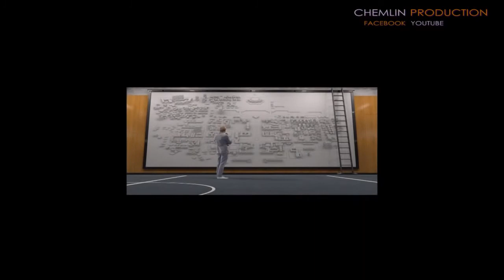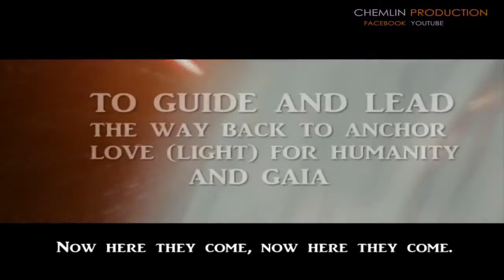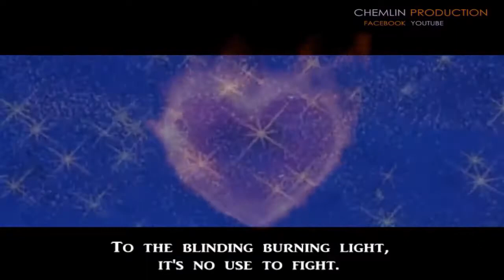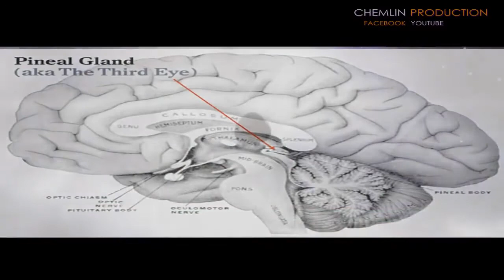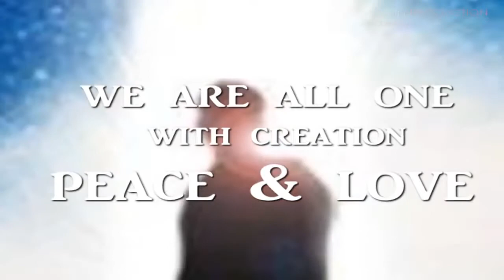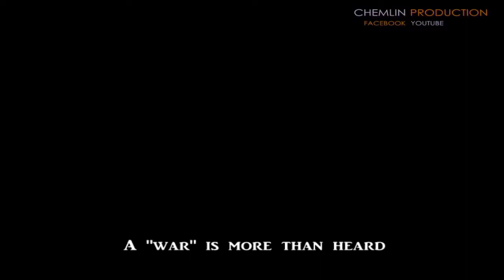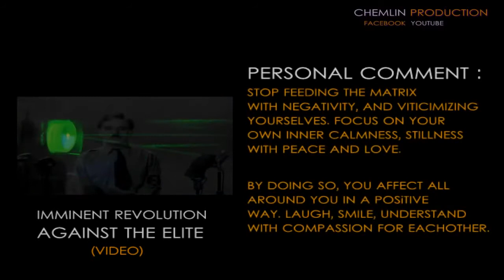"Oh You're Awake Starseed!"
The term Star People or Starseed means that many on Earth are from other star systems, galaxies, even other universes in our great multi-verse.

A Starseed is a starborn mortal, a human being with Starbeing DNA. Starseed’s have been coming since the beginning of earth's history, getting experience in being human and learning many lessons, reincarnating over and over again, until they were ready for an "awakening" in the Age of Aquarius and the Ascension which is happening NOW. No, the world is not going to end in a disaster, its the old paradigm ending, of duality, competition. But there will be a change, a new world... ONENESS.

All people have many past lives but everyone has to have an origin. The origin can be from the angelic realm, elementals, starborn, or earth born. The majority of people are, of course, earth born. But high number of people are what's called Starseeds, who are starborn humans.

This is going back 50,000+ years and more. Most starseeds came to earth as energy and evolved into human beings on Atlantis. Supposedly the very first continent inhabited on earth. It is known by most Starseeds, Lightworkers, and Indigos that there is a Higher Power, a Creator, called God or Goddess by most of them, and that the Higher Power oversees not just earth, but all planets and the entire universe. This is about knowing not about religion. And that when you reincarnate, you can incarnate to not just earth, but other planets as well.

The majority of human beings have different reasons for coming to earth when compared to typical Star Seeds. Theirs is the path of spiritual learning and spiritual evolution through the Earth School of Learning. Many souls choose to incarnate on Earth many times (up to 200) in order to complete the spiritual learning that is available on here. Not all lifetimes within this cycle are experienced exclusively on Earth and there may be some life times elsewhere in the Universe where healing and restoration take place. These are not remembered by human beings consciously. However the density of Earth is such that repeated incarnations here often results in human beings losing their awareness of spiritual realities and their spiritual gifts. The physical plane of Earth dominates their consciousness to the point where they cannot even imagine extra terrestrial realties. For these Humans their focus is needed on everyday "earthly" matters and this is why they are not drawn to the Extra Terrestrial subjects. They need to learn how to master the lessons that the earth plane has to offer and this consumes their time and energy. And as such they are deeply consumed by the illusions of separation and lower consciousness that exist here.

In this lost state the extraterrestrial origins have been forgotten and so there is little interest in this subject. In a way this state of forgetfulness serves them as they are allowed to focus intently on whatever the themes of their life are, without distraction from other realities and past extra terrestrial connections.

...however, ALL THAT IS ABOUT TO CHANGE FOREVER!  :)

Suggested by HAAWK for a 3rd Party
Found you outside the Koala Café // LoFi SoHi Mixtape 1 🎧 /lofi beats /chill /study /sleep /relax
Listen ad-free with YouTube Premium
Song
Louder Than Words
Artist
ES Posthumus
Album
Les Friction Album
HAAWK for a 3rd Party (on behalf of Mariposa Lane Music); BMI - Broadcast Music Inc., UNIAO BRASILEIRA DE EDITORAS DE MUSICA - UBEM, UMPI, HAAWK Publishing, CMRRA, Abramus Digital, LatinAutorPerf, ASCAP, LatinAutor, PEDL, LatinAutor - PeerMusic, and 18 Music Rights Societies
Song
Euphotic (Live Version)
Artist
Carbon Based Lifeforms
TuneCore (on behalf of Leftfield Records); BMG Rights Management (US), LLC, and 7 Music Rights Societies

Song
Louder Than Words
Artist
ES Posthumus
Album
Les Friction Album